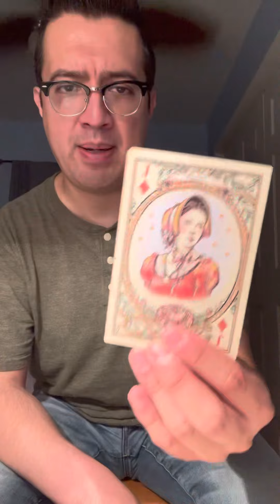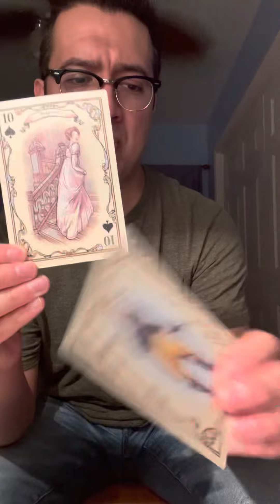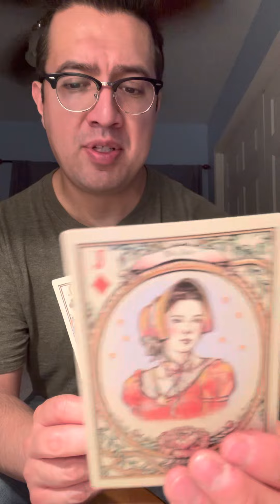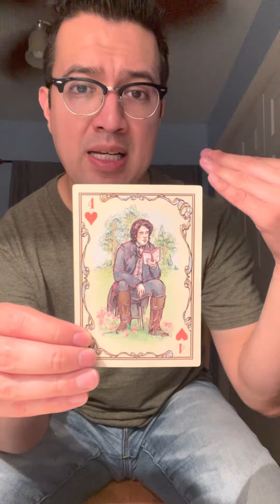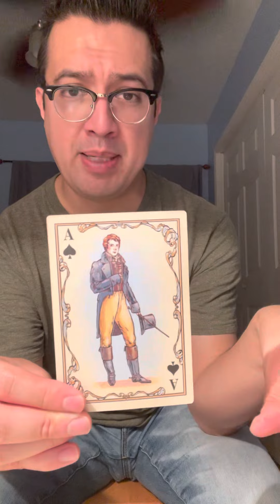Weekly Reading 8/15/22 - 8/21/22: Fire Signs ♈️♌️♐️